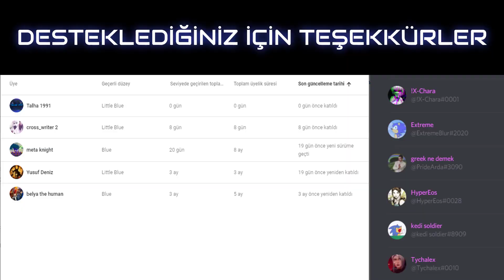Pixelmon Türkçe Bölüm 21 "Eevee Avı"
Herkese tekrardan merhabalar arkadaşlar pixelmon serimize kaldığımız yerden devam ediyoruz en son yeni evimi inşa etmiştim ve şimdi de biraz uzaklara doğru gidip Eevee arıyorum bakalım bulabilecek miyiz?